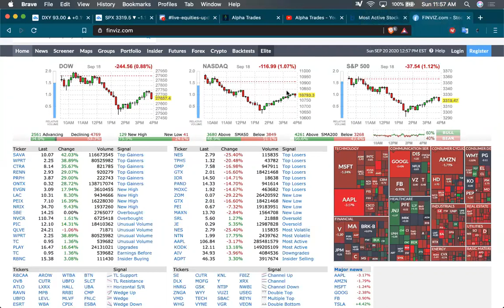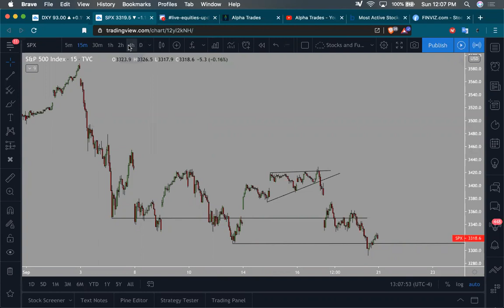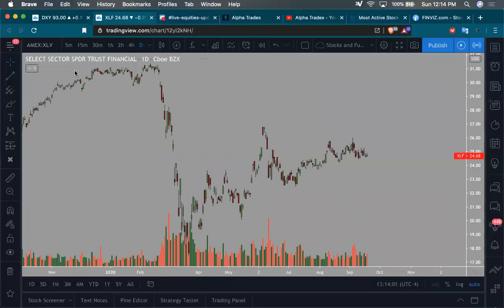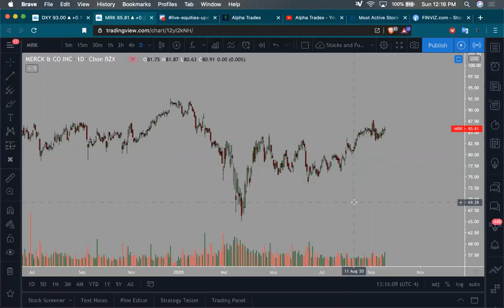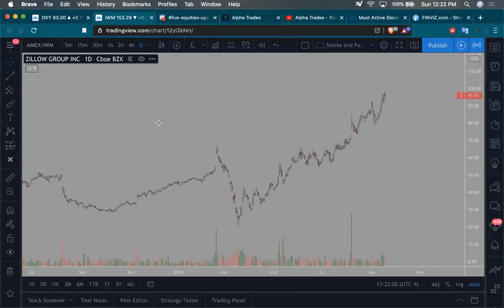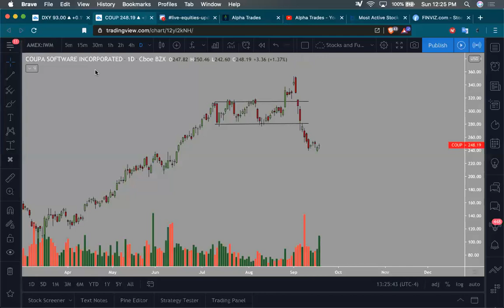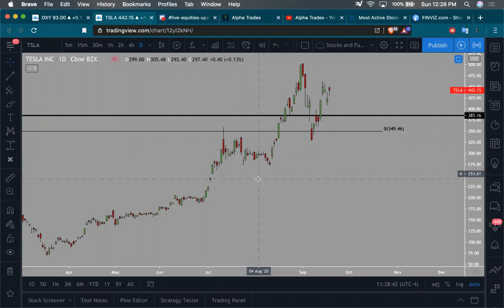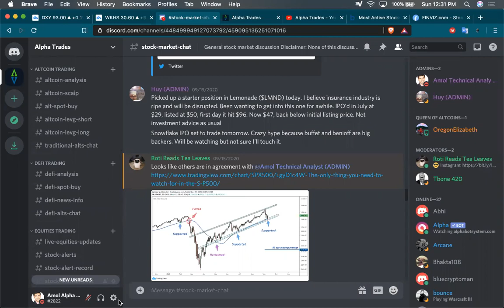US Stock Market Quad Witching impact | Why real estate, tech, and healthcare show strong volume!